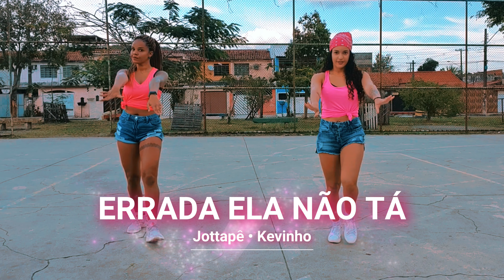Errada ela não tá - Jottapê e Kevinho | Coreografia: Karine Miranda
DIA DE VÍDEO NOVO NO CANAL!
Coreografia fácil para vocês dançarem e aprenderem em casa.

Me marquem dançando essa coreografia que vou repostar todos.

Participação de @mi.chelerosa